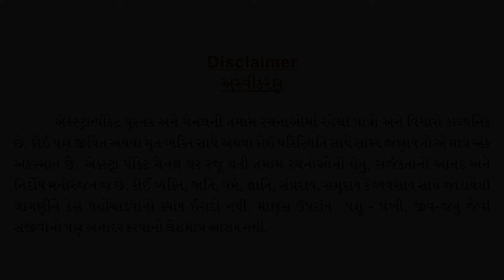ગઝલ : ચિત્ત એનું છે ભ્રમરમાં Gazal : Chitt enu chhe bramarma